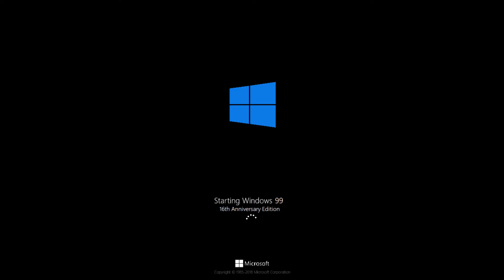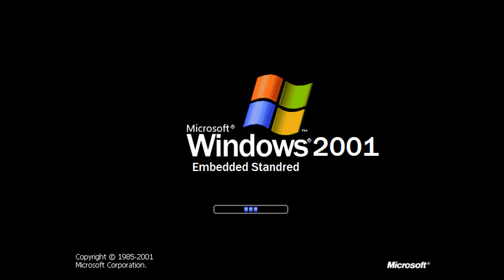Windows Never Released 14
Fourteenth series WNR. Sounds by: MinderiaYoutuber, BW134, Nermal Cat, Luigi2012SM64, me. Bootscreens by: me.